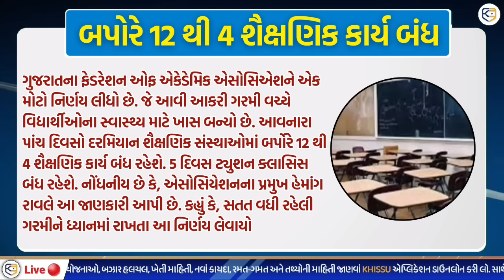આજના તાજા સમાચાર / નવો નિયમ, મુખ્યમંત્રીની જાહેરાત, રૂ.900 સહાય, ગરીબો ખુશ, આધાર બંધ, રેશન / khissu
આજના તાજા સમાચાર / નવો નિયમ, મુખ્યમંત્રીની જાહેરાત, રૂ.900 સહાય, ગરીબો ખુશ, આધાર બંધ, રેશન / khissu News

આજના સૌથી મોટાં સમાચાર : વાહન ચાલકો ધ્યાન આપે: 1 લી તારીખથી નિયમો બદલાશે, 200 યુનિટ મફત વીજળી, મુખ્ય મંત્રી ની મોટી જાહેરાત, વિધાર્થીઓ ને 900 રૂપિયા સહાય, ડ્રાઇવિંગ લાઇસન્સ ને લઈને મોટો નિર્ણય, ગરીબો માટે રાજ્ય સરકાર નો મોટો નિર્ણય, રેશનકાર્ડ ધારકો માટે મોટો નિર્ણય, જુના આધાર કાર્ડ બંધ, સ્માર્ટ વીજ મીટર, અંબાલાલ પટેલ, નકલી બિયારણ ચોમાસું, વાવાઝોડુ, ચૂંટણી, અને આજના સૌથી મોટા ખેડૂત સમાચાર જોઈશું આજના આ. Video માં

અત્યારના તાજા સમાચાર ગુજરાત Today Breaking News in Gujarat મોટા સમાચાર weather નાં, khissu News live, મોદીજી ની ભેટ, ચોમાસુ 2024 માહિતી petrol news

આજના સૌથી મોટાં સમાચાર / આ તારીખના ખેડૂત સમાચાર / આજના ખેડૂત સમાચાર / આજના મુખ્ય સમાચાર / આજના તાજા સમાચાર / અત્યાર a ખેડૂત સમાચાર / અત્યારના મોટાં સમાચાર